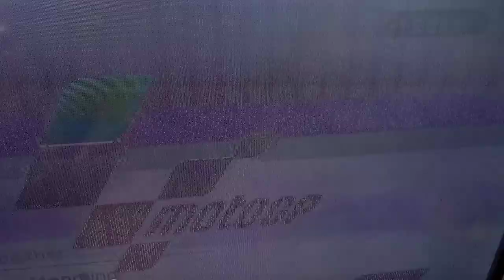Wii Racing - MotoGP (Full Race, Indianapolis, 125cc)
Finish in last place, 18th out of 18 riders. One lap down with only one off, I consider this a victory. Playing the Hard opponent difficulty is very challenging.